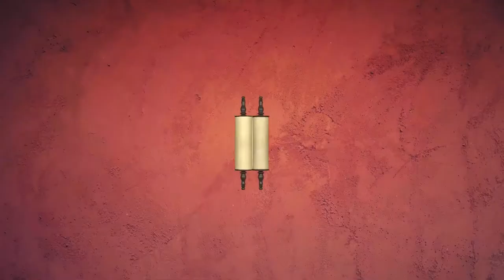🍇 Шлах 5781. Наглядное пособие | Недельная глава с равом Альтшулем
Доброго времени суток, дорогие дамы и господа! Не могу сейчас широко разводить руками, потому что, как вы видите, у меня экспонат.
Зачем я его показываю? Вы наверняка догадались, потому что сегодня мы говорим о главе Шлах.

Очень сложно говорить об этой главе из года в год, потому как, в общем-то, в ней только один сюжет - сюжет разведчиков, который вы прекрасно знаете. Когда разведчики возвращаются из своей 40-дневной прогулки, впереди идут двое - Калев бен Йефуне и Йегошуа бин Нун, которые несут огромную гроздь израильского винограда...